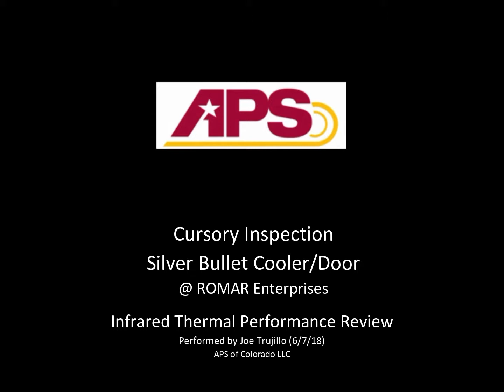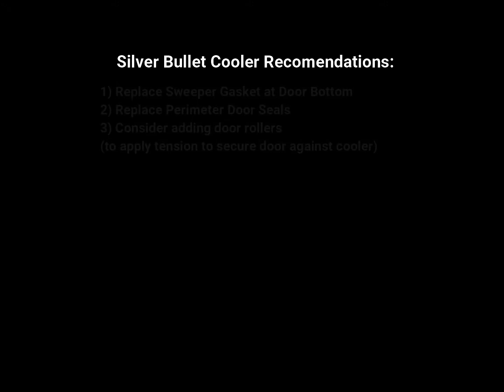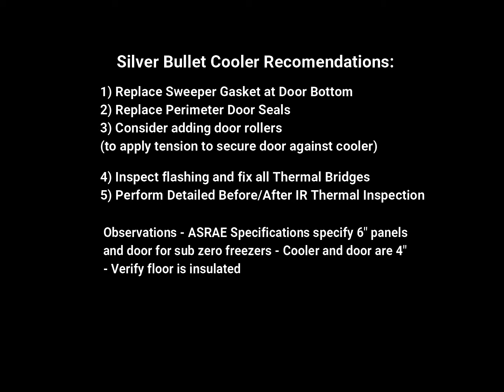Silver Bullet Freezer Door IR Review 6 7 18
IR Thermal Inspection performed on Insulated Freezer Doors at client’s facility by Joe Trujillo of 5280 Aerial Imaging / APS of Colorado LLC